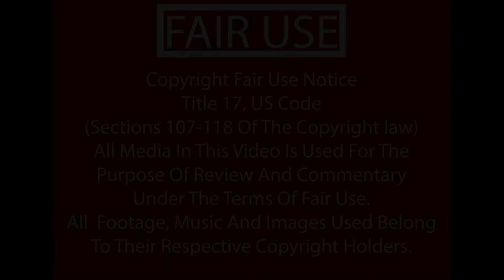My Favorite Games for the Atari Lynx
The Atari Lynx is a mostly ignored console, but there are some good games on it.

Special Thanks to: Cinshadis, Twilights Dawn, and Bo Bearden